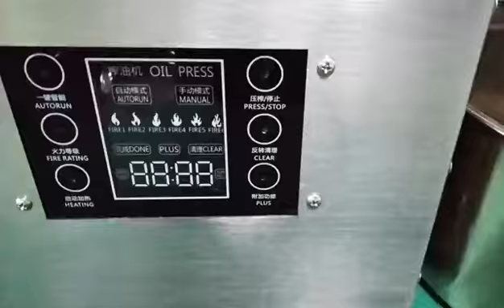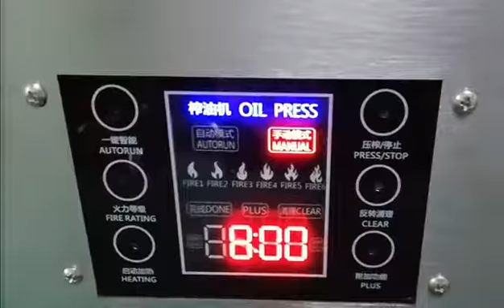Mini oil press machine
Different raw material can be pressed by it, such as sesame, coconut, olive, sunflower, soybean, cotton seeds etc..
You can get any oil by it.